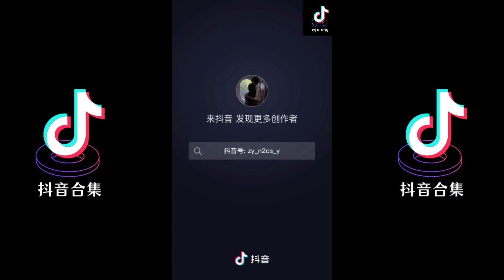恶作剧 翻唱 | 抖音合集